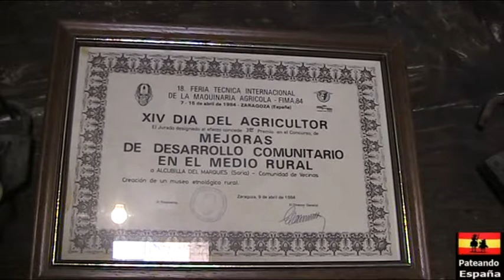Museo de Alcubilla del Marques 1 presenta Catalina Aldea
Alcubilla del Marqués es una localidad de la provincia de Soria, partido judicial de El Burgo de Osma, Comunidad Autónoma de Castilla y León, España. Pueblo de la comarca Tierras del Burgo que pertenece al municipio de Burgo de Osma-Ciudad de Osma.

Desde el punto de vista jerárquico de la Iglesia Católica forma parte de la Diócesis de Osma la cual, a su vez, pertenece a la Archidiócesis de Burgos.

En el Censo de 1879, ordenado por el Conde de Floridablanca,2 figuraba como villa eximida en la Intendencia de Soria, con jurisdicción de señorío y bajo la autoridad del Alcalde Ordinario de Señorío, nombrado por el Marqués de Berlanga. Contaba con 196 habitantes.

A la caída del Antiguo Régimen la localidad se constituye en municipio constitucional, conocido entonces como Alcubillas del Márquez, en la región de Castilla la Vieja,3 partido de El Burgo de Osma, que en el censo de 1842 contaba con 39 hogares y 156 vecinos.

A finales del siglo XX4 este municipio desaparece porque se integra en el municipio de Burgo de Osma-Ciudad de Osma, contaba entonces con 90 hogares y 263 habitantes.